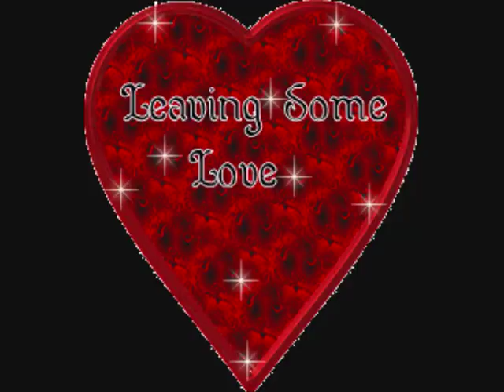TT Thein Tan- Chit Yet Shay Shay Inyar Myay ( Myanmar song)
Burmese song.Popular radio song when we started our university life at the Institute of Medicine 1, Yangon, MYANMAR.